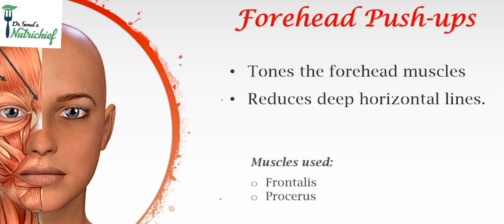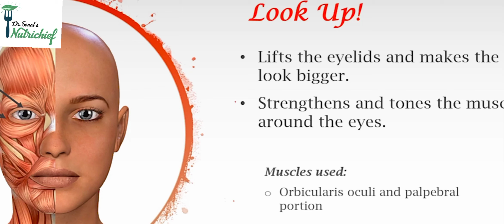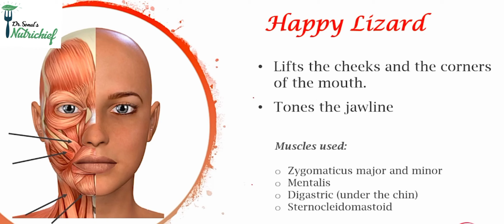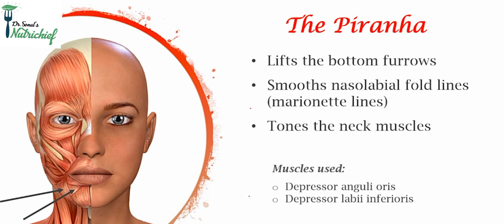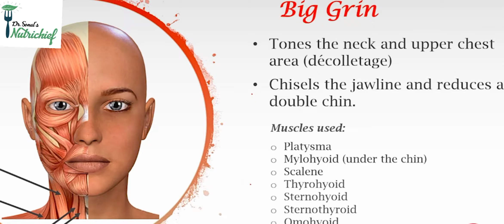Face Yoga part 3 by Dr Sonal Kolte | Anti-Aging yoga tips to feel Younger | Diet | Weight Loss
Hello,
This is about Face yoga specially for Aging problem as well as Acne, scars, and pigmentation. Facial yoga will tell you how to treat, Skin problems and Diseases.
 Try this and get a flawless, smooth, and glowing skin at home!

Address:
Achraj tower 1 near poonam chambers, Chhaoni, Chhindwara Rd, Nagpur, Maharashtra 440013